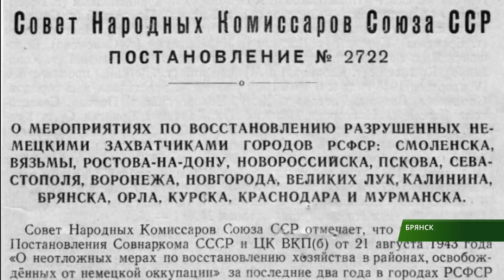Губернатор Александр Богомаз встретился с руководителями Брянщины разных лет 04 07 19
В канун 75-летия Брянской области губернатор Александр Богомаз встретился с руководителями Брянщины разных лет. Воспоминания, оценка изменений, пожелания... И...минута молчания в память о брянских моряках, которые погибли на подводной лодке.